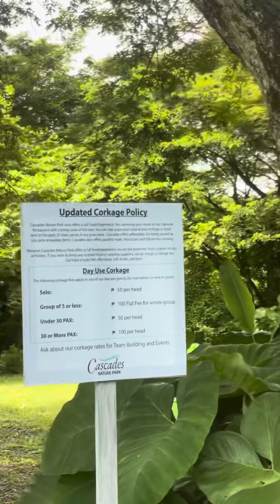Cascadenaturepark cascade nature park cebucity tourist touristspot